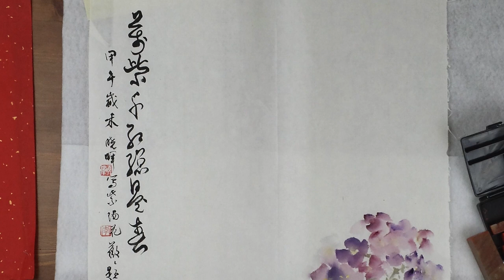Always Colorful Spring, a Joint Chinese Painting and Calligraphy Lesson(Trailer)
This is a joint Chinese calligraphy and Painting lesson with Victoria and Henry Li. To join Victoria's online calligraphy lesson please go